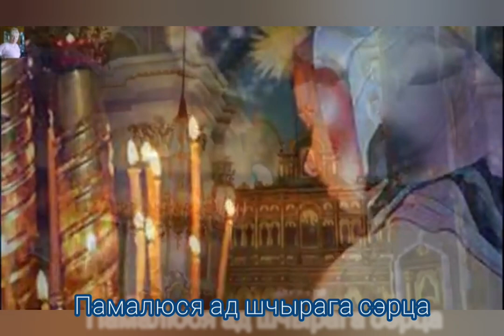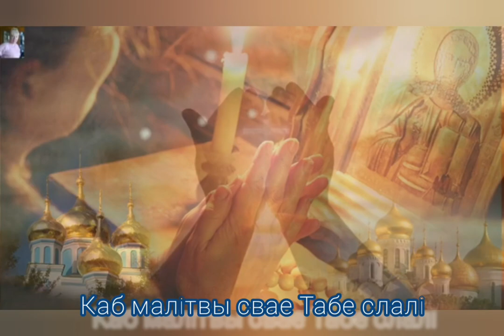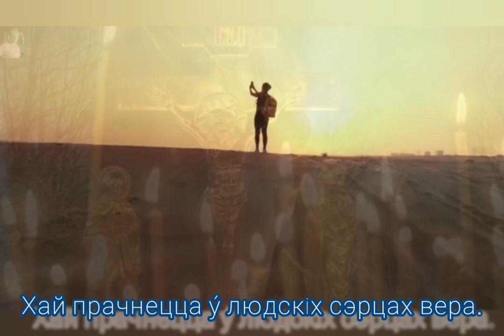Я iду па жыцця дарозе - Музыка Вiктара Хобарава, словы Людмiлы Краснадубскай.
/Беларуская мова/

/Demoversia/